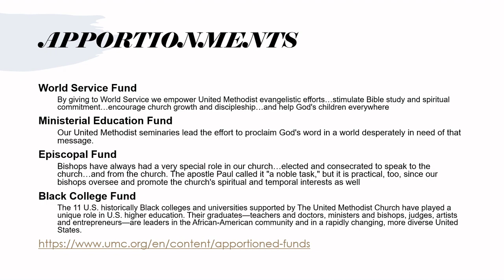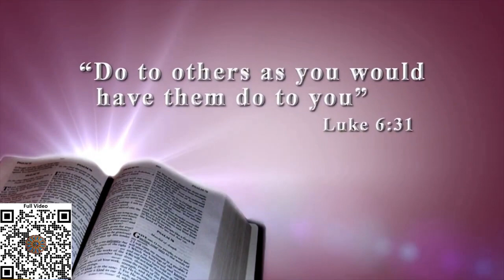Special Lenten Offering